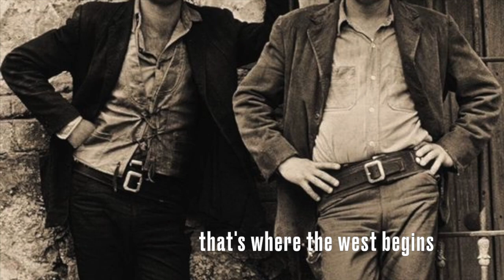Gala 2023 Yellowstone